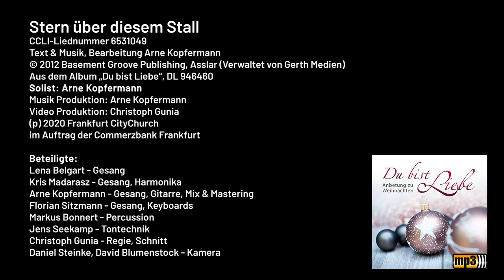Arne Kopfermann – Stern über diesem Stall (Live)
Adventssingen 2020 LIVE: Arne Kopfermann singt "Stern über diesem Stall".

Stern über diesem Stall
CCLI-Liednummer 6531049
Text & Musik, Bearbeitung Arne Kopfermann
Aus dem Album „Du bist Liebe“, DL 946460
Solist: Arne Kopfermann
Musik Produktion: Arne Kopfermann
Video Produktion: Christoph Gunia

Beteiligte: Lena Belgart - Gesang I Kris Madarász - Gesang, Harmonika I Arne Kopfermann - Gesang, Gitarre, Mix & Mastering I Florian Sitzmann - Gesang, Keyboards I Markus Bonnert - Percussion I Jens Seekamp - Tontechnik I Christoph Gunia - Regie, Schnitt I Daniel Steinke, David Blumenstock - Kamera

In Kooperation mit der Commerzbank Frankfurt, die diesen Song ursprünglich für das Adventssingen 2020 in Auftrag gegeben hat, dass aufgrund der notwendigen Corona Vorkehrungen dieses Jahr nur virtuell stattfinden konnte.